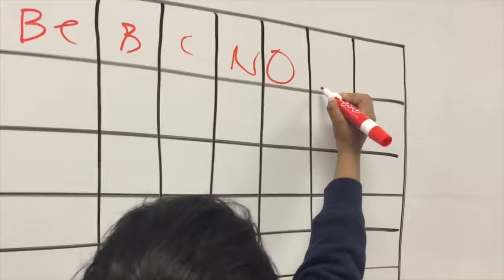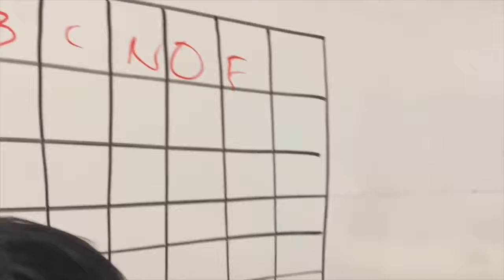Soborno Isaac in his Physics and Chemistry Class